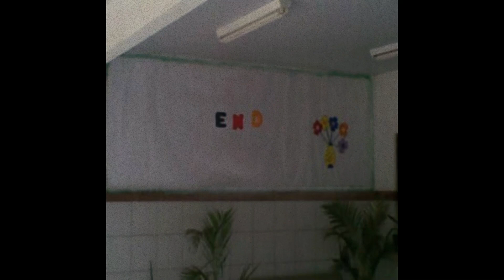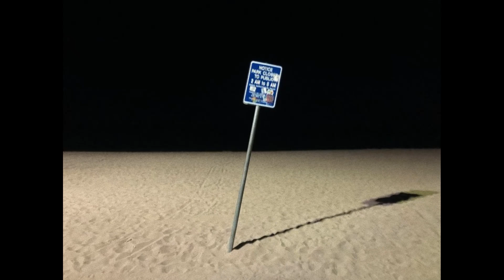Places You've Seen in Your Nightmares Part 2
Place your favorite image in the comments or a dream that looked similar to an image!

liminality Merch has been discontinued (All images are taken/edited by me)